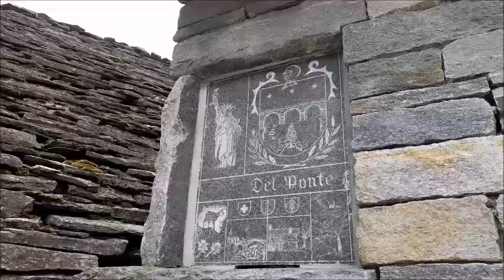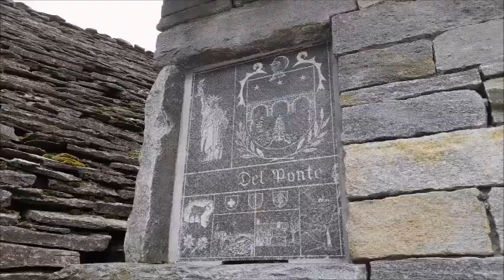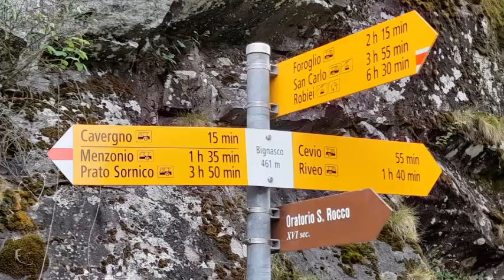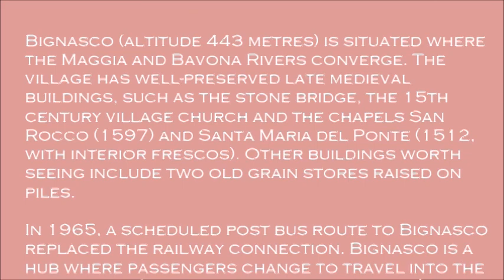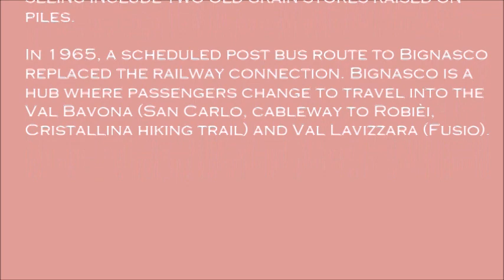CASCATA DI BIGNASCO AND VILLAGE -TICINO SWITZERLAND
Bignasco (altitude 443 metres) is situated where the Maggia and Bavona Rivers converge. The village has well-preserved late medieval buildings, such as the stone bridge, the 15th century village church and the chapels San Rocco (1597) and Santa Maria del Ponte (1512, with interior frescos). Other buildings worth seeing include two old grain stores raised on piles.

In 1965, a scheduled post bus route to Bignasco replaced the railway connection. Bignasco is a hub where passengers change to travel into the Val Bavona (San Carlo, cableway to Robièi, Cristallina hiking trail) and Val Lavizzara (Fusio)

Cascata di Bignasco is a 70 meter high waterfall in Bignasco, Valley Maggia in Region Ticino Switzerland